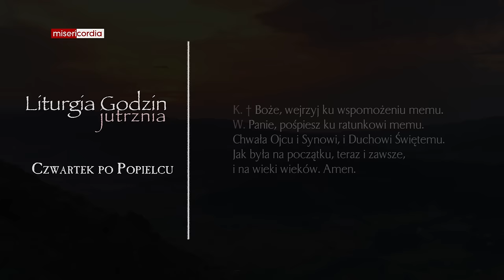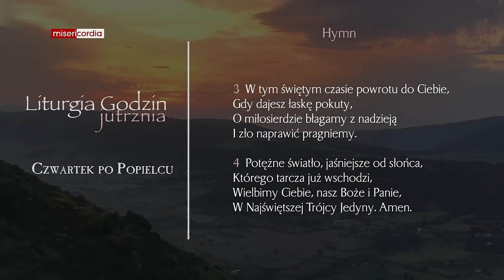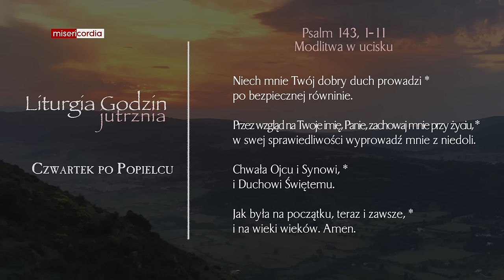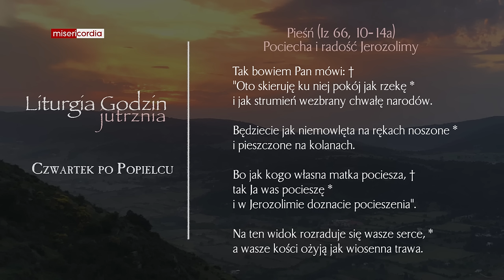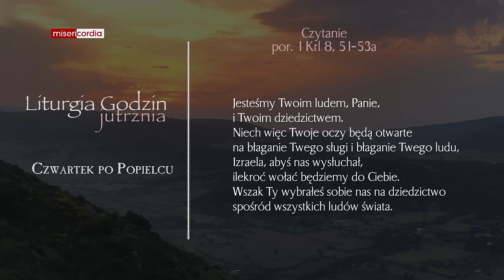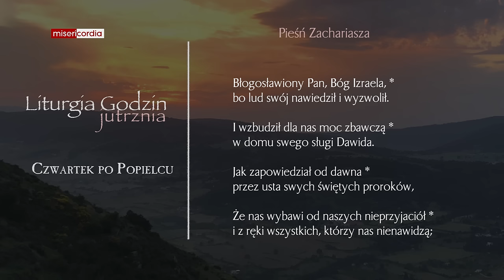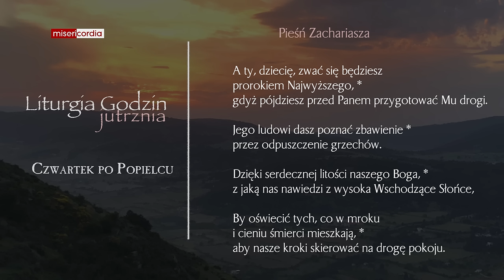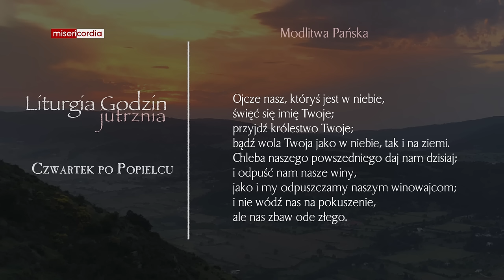Liturgia Godzin | Jutrznia | Czwartek po Popielcu